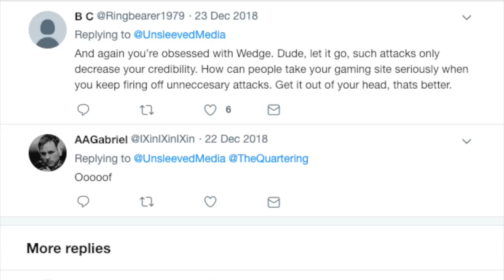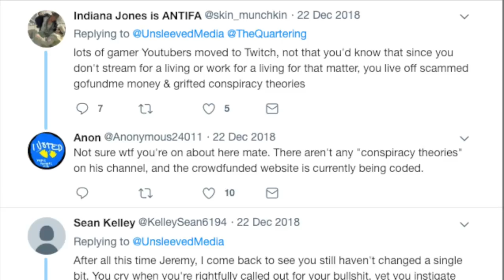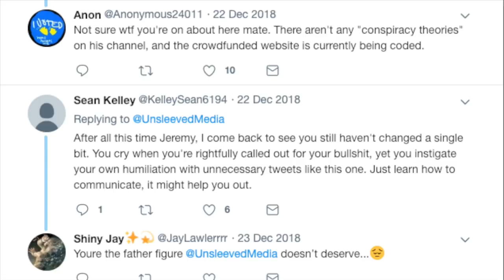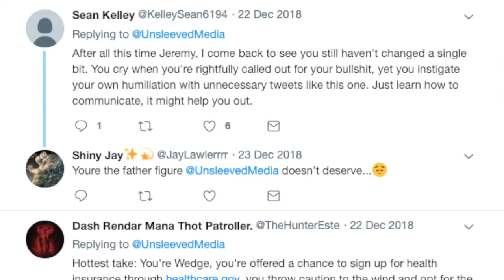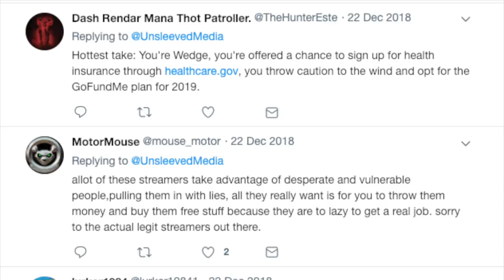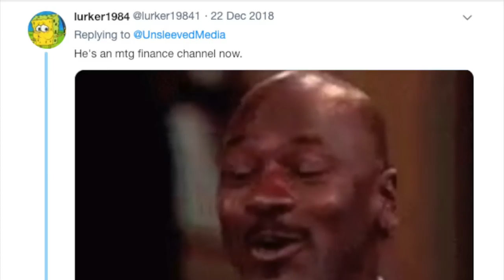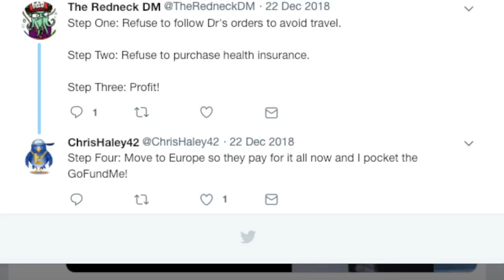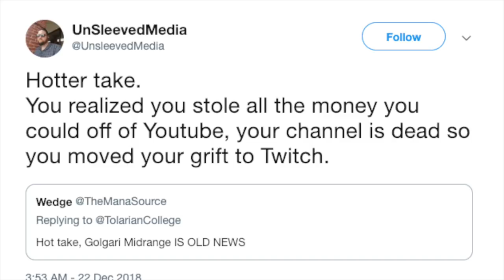Unsleeved Media vs the Mana Source Wedge on Twitch